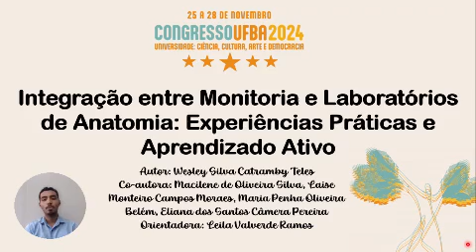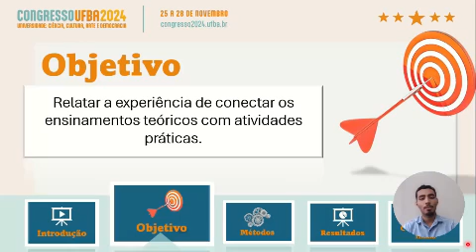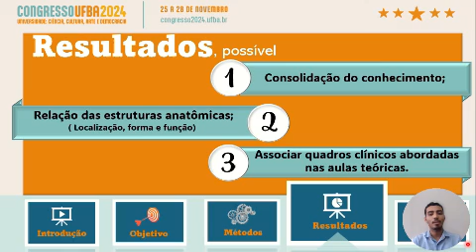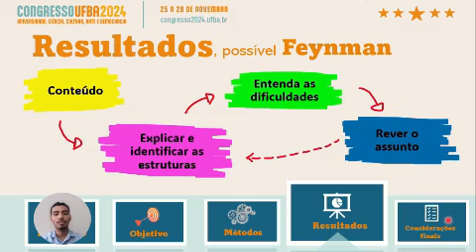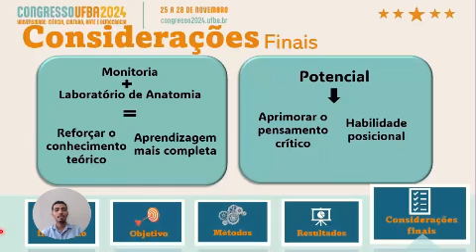Integração entre Monitoria e Laboratórios de Anatomia: Experiências Práticas e Aprendizado Ativo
RELATO DE EXPERIÊNCIA DE MONITORIA
AUTOR: WESLEY SILVA CATRAMBY TELES
CO-AUTORA: MACILENE DE OLIVEIRA SILVA
ESSE VÍDEO ABORDA UMA DAS TEMÁTICAS MAIS RELEVANTES NA ÁREA DE ENSINO, A INTEGRAÇÃO ENTRE O APRENDIZADO TEÓRICO E A APLICABILIDADE PRÁTICA.